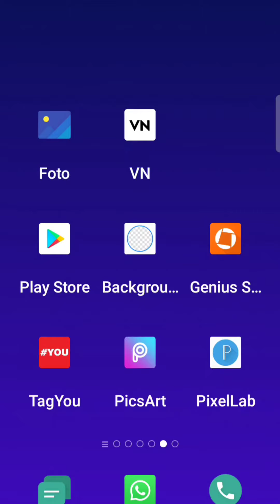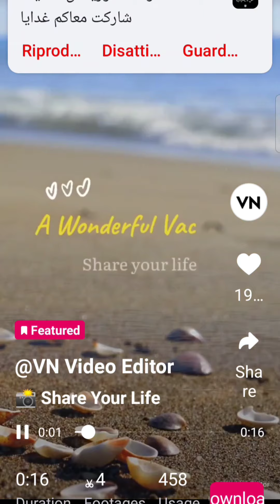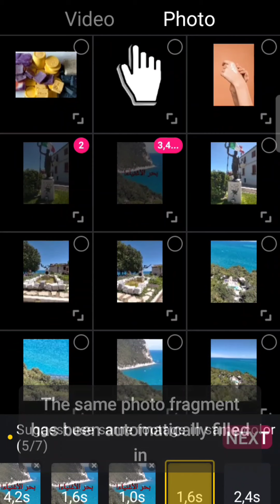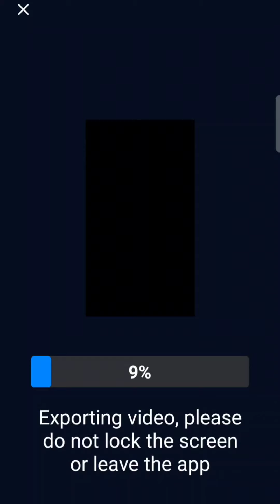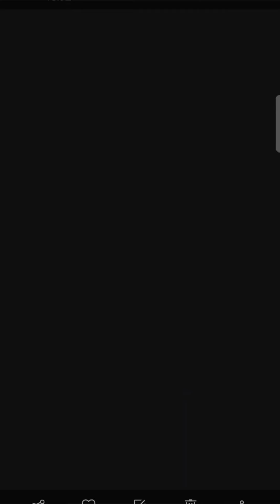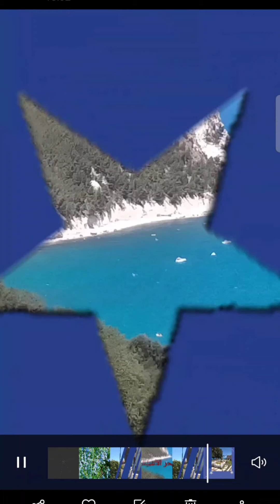كيف تعمل مقدمة احترافية لفيديوهاتك بالهاتف ،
كيف تعمل مقدمة احترافية لفيديوهاتك بالهاتف ، انترو احترافي ، باستعمال تطبيق VN , بطريقة سهلة و سريعة ، مقدمة جميلة ،